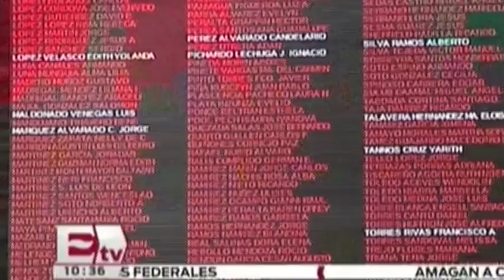Se perfila el desafuero para la diputada ligada a “El Chapo”/ Hiram Hurtado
La Sección Instructora de la Cámara de Diputados dictaminó sobre si procede o no el juicio de desafuero para la diputada local de Sinaloa, Lucero Guadalupe Sánchez, para que pueda ser investigada sobre el supuesto delito de utilizar una credencial falsa de elector.    12 mayo de 2016

Horario: Lunes a Viernes @10:30-11:00.